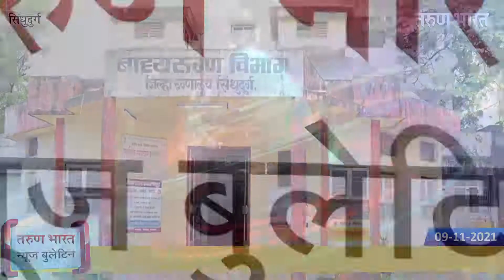सिंधुदुर्ग न्यूज बुलेटिन | Sindhudurg News Bulletin | 09-11-2021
सिंधुदुर्ग जिल्ह्यातील महत्वाच्या बातम्यांसाठी पाहा तरुण भारतचे खास बुलेटिन…
1. ‘एसटी’ दुसऱया दिवशीही बंद
2. बच्चे कंपनीसाठी ‘फूलटू एन्जॉय’
3. 43 कोटी अखर्चित राहण्यास पालकमंत्रीच जबाबदार-देसाई
4. दिशाभूल करणाऱया ठेकेदारांवर काय कारवाई करणार?
5. कोरोना चाचणी, मृत्यूचा दररोजचा आकडा खोटा-राणे
6. आगामी निवडणुकांसाठी तयारीला लागा-राऊत
7. कोलगाव दुग्ध सोसायटीची निवडणूक बिनविरोध
8. पालिकेतील सत्ताधारी काही दिवसांचे पाहुणे!
9. मालमत्ता, पाणीपट्टी करात यावर्षी कोणतीही वाढ नाही!
10. जिल्हय़ात कोरोनाबाधित सक्रीय रुग्णसंख्या 112 पर्यंत खाली

Ads : Lokmanya